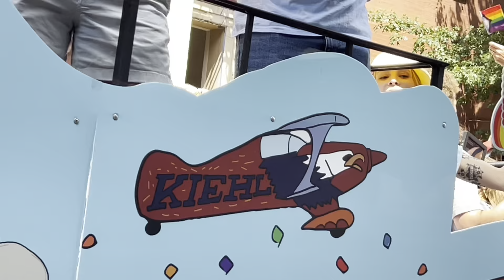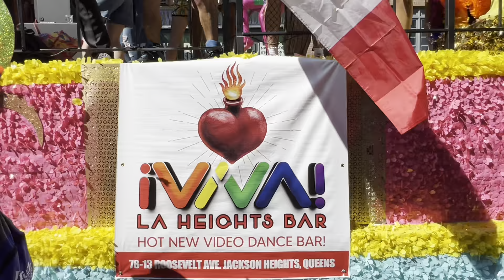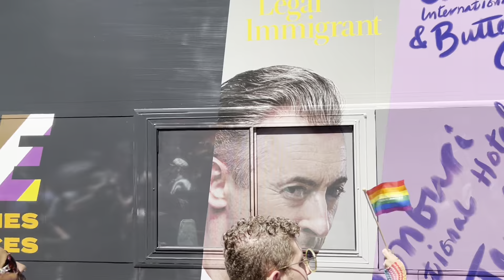NYC Pride 2022